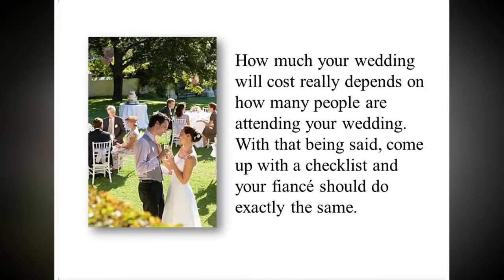All About Planning Your Wedding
Now that there's a ring on your finger, it's time to plan your wedding. The first step towards planning your wedding is telling your closest friends and family member about your plans. Tell them in person.
When this is done, sit with your fiancé the kind of wedding you want to have ' do you want to do it in a hotel, by the beach or on top of a mountain? Don't talk money yet.

While you don't need to establish a specific date yet, you do need to establish the season or the month that you're going to get married in. At least you know how much time you have to plan for your wedding.

How much your wedding will cost really depends on how many people are attending your wedding. With that being said, come up with a checklist and your fiance should do exactly the same.
Now discuss cash: It is rare these days that the whole cost is picked up by the bride's parents, thus both the bride and groom-to-be-need need to agree on how much money they're going to put on the table.

Get arranged: Get a laptop and divide your wedding costs into budget groups. It is possible to take note of the sum you would like to pay per item if you get organized that way. As you near your limitations, you should begin to work out ways to cut on prices.

Service and where: Getting someone to officiate your wedding, and finding a service site could not be complex, if you would like to wed in your hometown house of worship. Even when you are not living in the region, you can have a family member help out. You could also opt for a location that's somewhere in the middle between your hometown and that of your fiancé's.